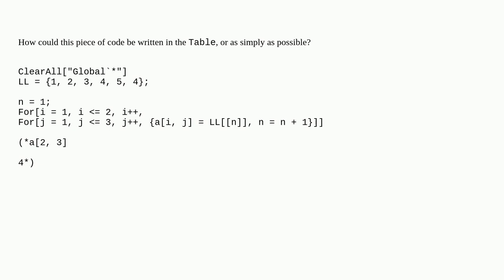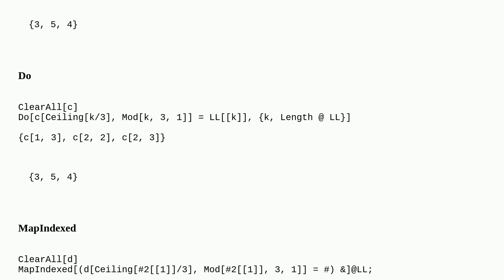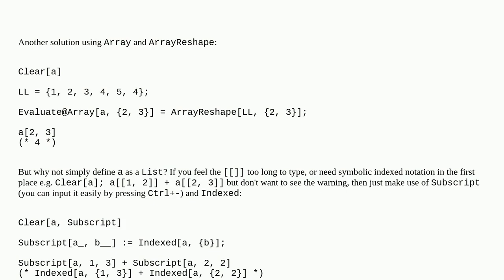A loop in which three indices are changed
A special thanks goes out to the community

  list-manipulation procedural-programming